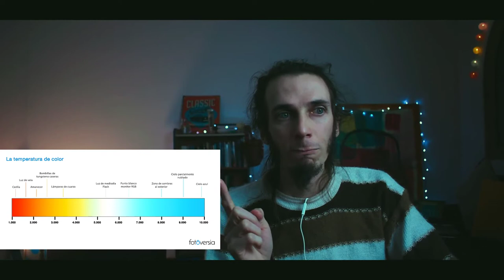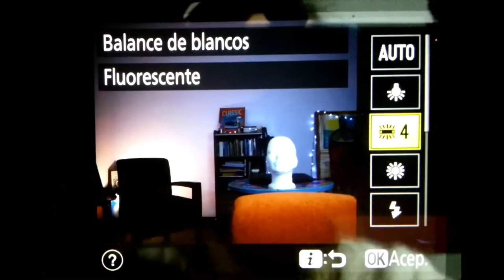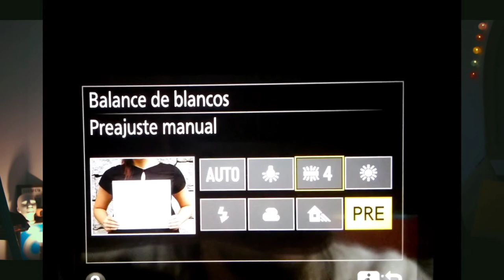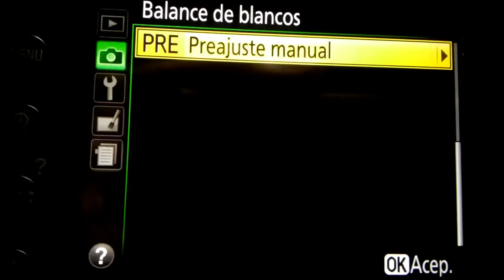BALANCE de BLANCOS - AJ T2:E7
En ese video voy a hablar sobre el Balance de Blancos. Hablaré sobre como configurar su cámara, para un balance de blanco ideal y también sobre las posibilidades creativas. El balance de blanco es importantísimo para lograr tonos precisos o para transmitir emociones desde su fotografía.
Segunda temporada de Aprendiendo Juntos, serie dedicada a los fundamentos de la fotografía, para quien está empezando la fotografía desde cero y quieren aprender más allá del modo automático. En esa temporada vamos a abordar: modos de medición de la luz, modos de enfoque, triangulo de la exposición, balance de blanco, histograma, flash integrado, raw x JPGE.